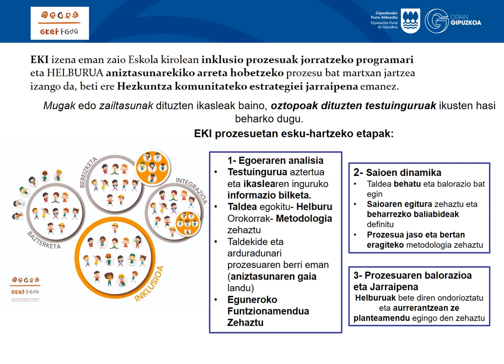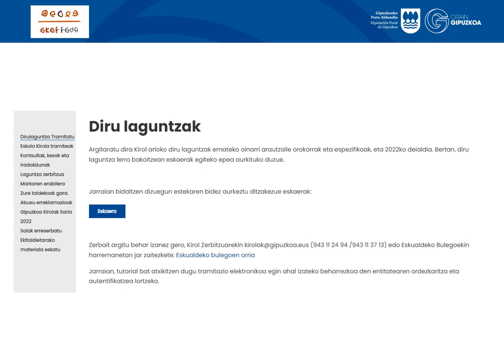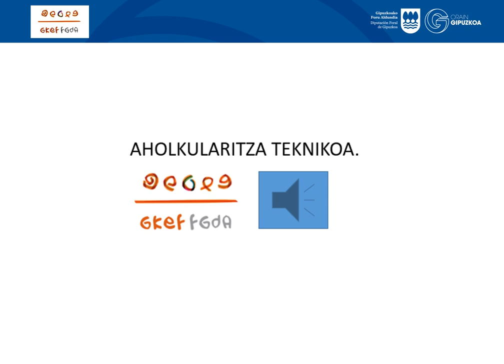Eskola Kirol Inklusiboago baten EKI ESTRATEGIA Gazteleraz